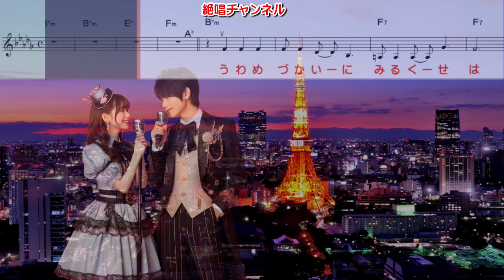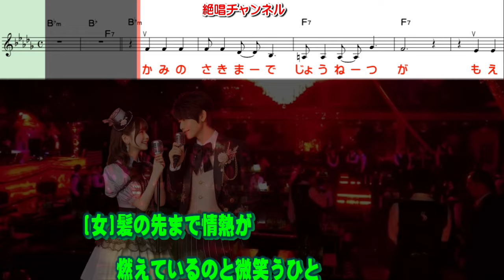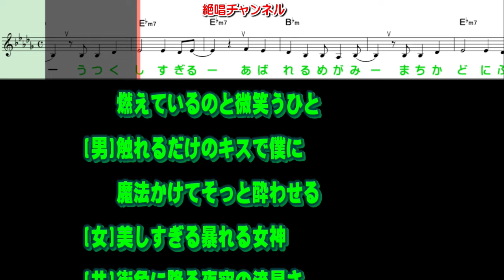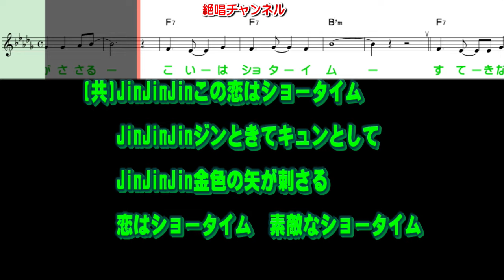葉月みなみ & 葵 司朗 恋は素敵なショータイム0 ガイドボーカル男声簡易版(動く楽譜付き)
２月２２日発売されました 葉月みなみ＆葵 司朗 さんのデュエット曲『恋は素敵なショータイム』のガイドボーカル男声Only簡易版を作って見ました😊🎶。

もアップしております。
目的に応じてガイドボーカル/ガイドメロディーを使い分けて下さい。